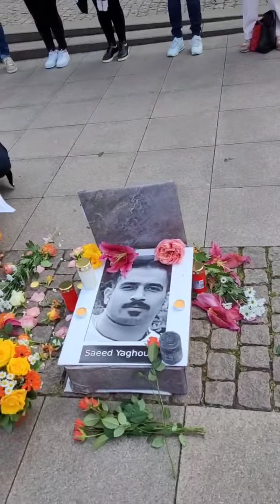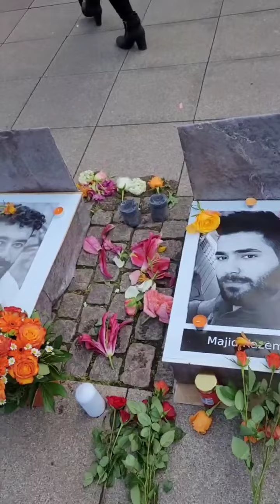2تجمع اعتراضی ایرانیان مقیم هامبورگ به اعدام و یادبود شب هفتم اعدامیان منصوب به " خانه اصفهان "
تجمع عدەای از ایرانیان آزادیخواهان ساکن شهر هامبورگ مقابل پارلمان محلی شهر، هنگام بر رسی وضعیت حقوق بشر در ایران در پارلمان  در روز جمعە